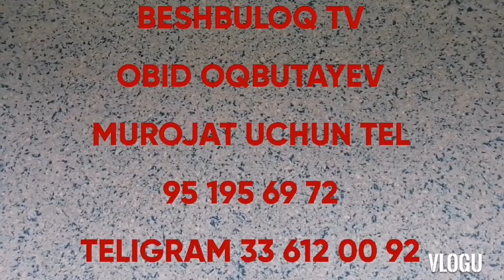KUPKARI MOYBULOQ BOBUR AMERKA,, ADUSHI "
Moybuloq Bobur Amerkani,, ADUSHI" SUPER SOLIMLARI